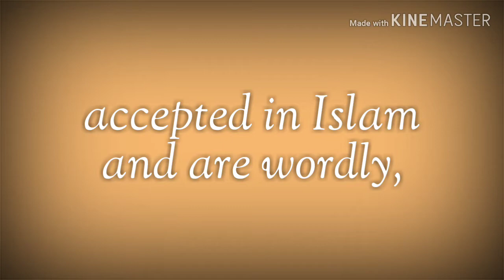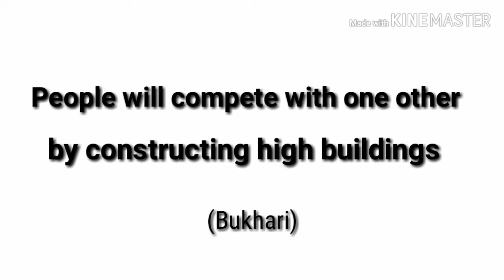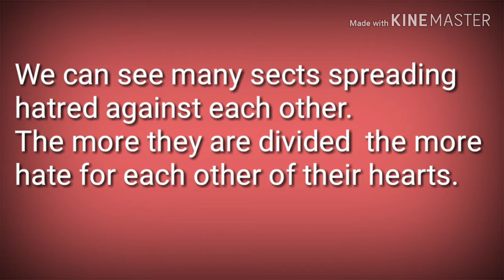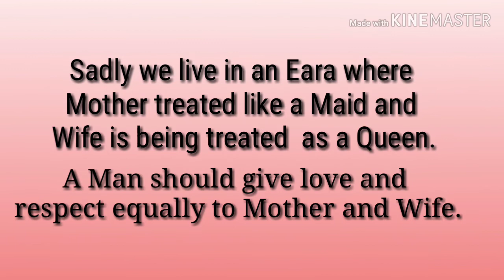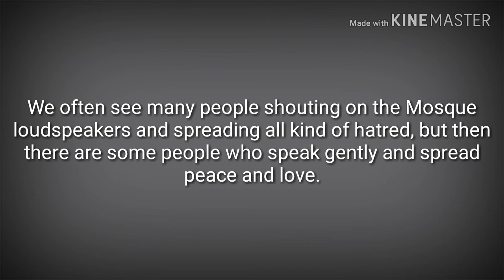7 Major sign at the age fitnah | Minor signs of the last day /End of the World